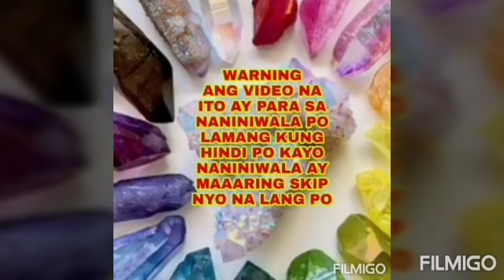MGA DAPAT IHAIN SA 2020 PARA MAKAAHON SA KAHIRAPAN-Apple Paguio7